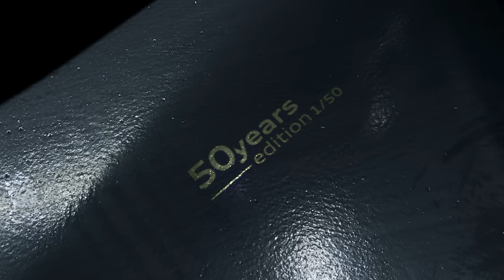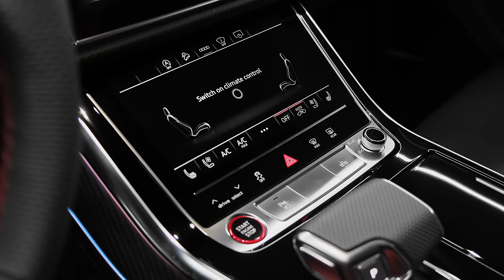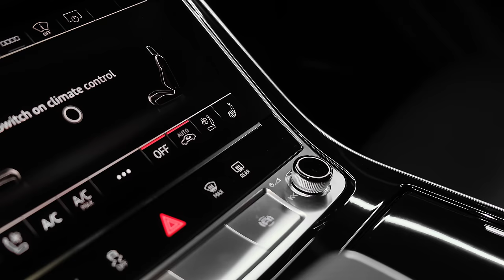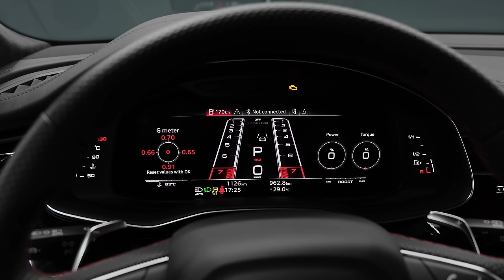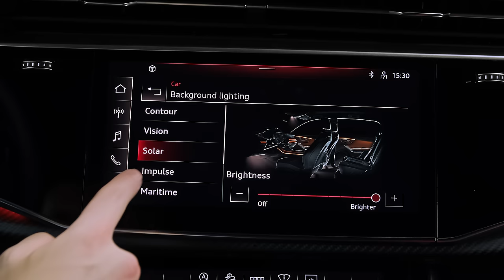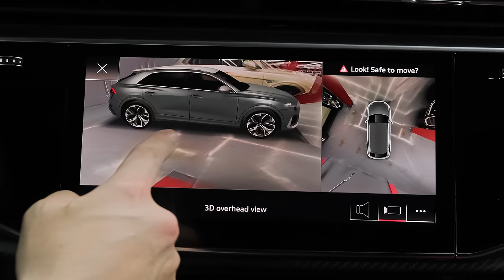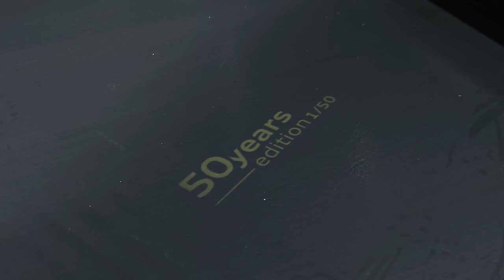2022 Audi RSQ8 50th Anniversary - Wild High-Performance SUV!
Special thanks to: AUTO DEALS UAE

    Highs Whup-ass twin-turbo V-8, surprisingly agile for an SUV, toned-down styling makes it something of a sleeper.
    Lows Not as exciting or as seductive as the RS6 Avant station wagon, soft brake pedal feel, Porsche Cayenne Turbo feels more playful.
    Verdict The RS Q8 sports almost every go-fast bauble Audi has, which makes for a wickedly fast, riotously fun SUV.

Overview
If the amazing Lamborghini Urus is too expensive or too flashy for you, the 2022 Audi RS Q8 offers a similar package and nearly identical performance. The reason for the similarities is the close mechanical ties between these two top-tier hyper-performance SUVs. Although the Audi's version of their shared twin-turbo V-8 makes 50 fewer horsepower, its acceleration virtually as breathtaking. Despite commanding a six-digit transaction price the Audi could and should be considered a performance bargain considering that it costs about half as much as the Lambo. Inside, the RS Q8 offers the same tech-forward cabin we've come to expect from modern Audis, with a dual touchscreen infotainment setup, an all-digital gauge cluster, and plenty of other gadgets. While we'll stop short of calling it the ultimate Audi—that title belongs to either the R8 sports car or the RS6 Avant station wagon—it's most definitely the ultimate Audi SUV.

Audi's most badass SUV is mostly unchanged for 2022 except for a few new standard driver-assistance features, including adaptive cruise control and lane-keeping assist. The optional Executive package now includes traffic sign recognition and an Intersection Assist feature, while a new RS-Design package is available and includes carpeted floormats with the RS logo, striped seatbelts, and faux-suede Alcantara upholstery on the center console, steering wheel, and shift knob.
RS Q8: $121,095

The RS Q8 comes with a six-figure price tag, but its performance, styling, and featured content are likely to be worth the investment. All RS Q8 models come with a standard adaptive air suspension system, 22-inch wheels, heated and ventilated front seats, and a 17-speaker Bang & Olufsen stereo system.

The RS Q8 has a twin-turbocharged 4.0-liter V-8 engine that produces 591 horsepower and 590 lb-ft of torque. It pairs with the Quattro all-wheel-drive system and an eight-speed automatic, and there's also a 48-volt hybrid system to improve fuel efficiency. In November 2019, Audi set a record at the Nürburgring race course with a camouflaged prototype of the RS Q8. When we tested the RS Q8, it blasted to 60 mph in just 3.2 seconds, only 0.1 second behind the far more expensive Urus.

EPA fuel-economy estimates for the RS Q8 are a dismal 13 mpg city and 19 mpg highway. That's the price you pay for the RS Q8's performance potential. We haven't had a chance to test the RS Q8 on our 75-mph highway fuel economy test route, but when we do we will update this story with its test results. For more information about the RS Q8's fuel economy, visit the EPA's website.

The RS Q8's five-seat cabin is mostly the same as the Q8's, although it has some special trim pieces and sportier, more aggressively bolstered front seats to hold you in place while cornering. There are also RS logos sprinkled throughout. Passenger and cargo space carries over unchanged from the regular Q8 model, which means plenty of legroom and headroom for adults in both rows of seats. In our testing, the Q8 held eight carry-on suitcases behind its rear seat and 23 in total with the rear seat folded.

The Audi Virtual Cockpit digital gauge cluster and dual-touchscreen MMI interface have certain RS-specific displays that can show information such as torque and power output, lap times, and g-forces. Other than that, we expect the same technology offered in the Q8, including standard Apple CarPlay and Android Auto integration, a 4G LTE Wi-Fi hotspot, navigation, and SiriusXM